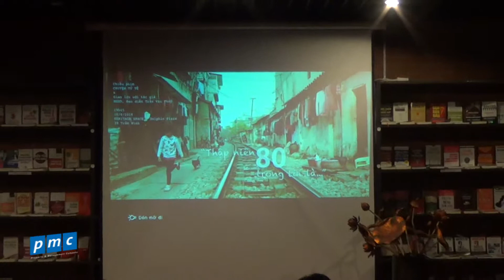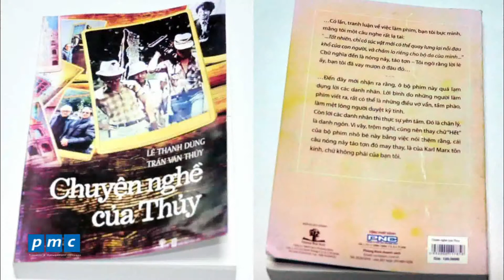Heritage Space - Thập niên 80 trong tôi là ...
Bản tin Heritage Space tại Dolphin Plaza với các nội dung chính như buổi chiếu phim tài liệu "Thập niên 80 trong tôi là..."; giới thiệu cuốn sách "Chuyện nghề của Thủy";